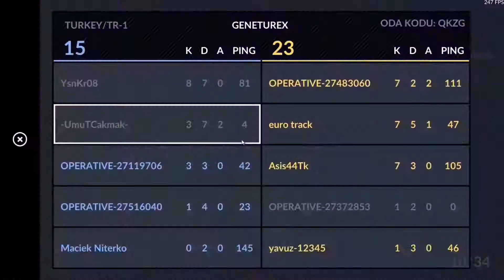Critical Ops | Komik Montaj #1